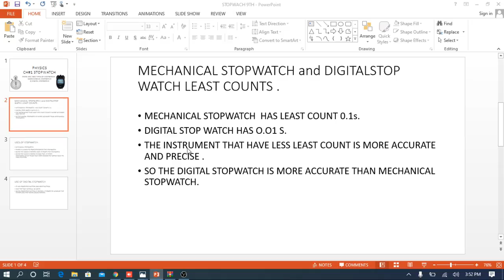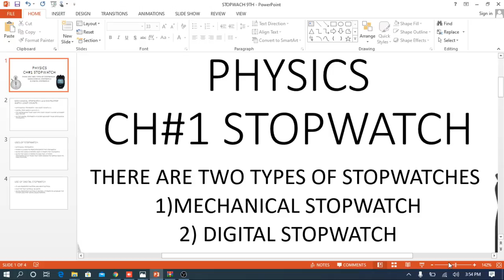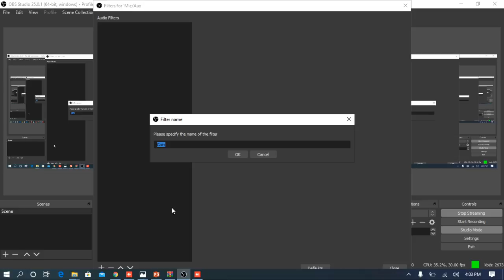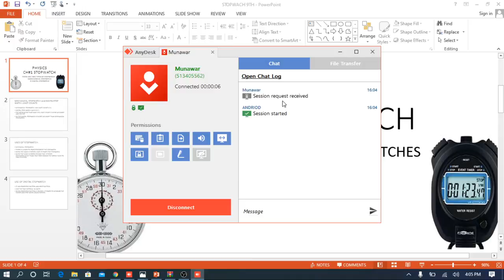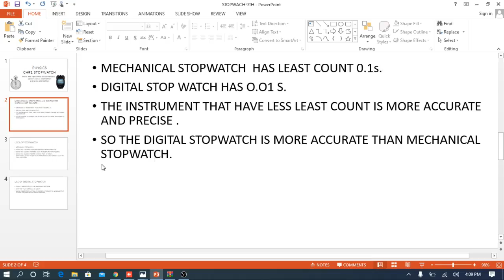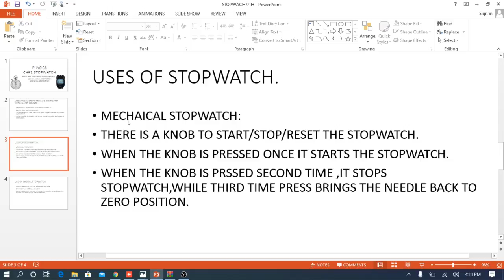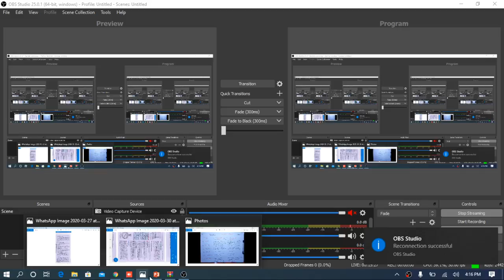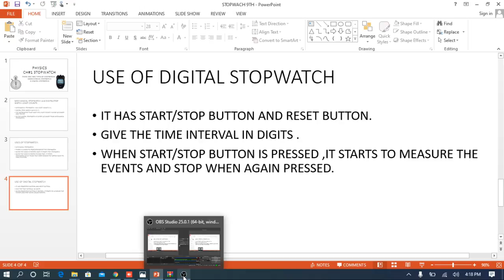9th Physics Live Lecture 17, Ch no 1, StopWatch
9th Physics Live Lecture 17, Ch no 1, StopWatch